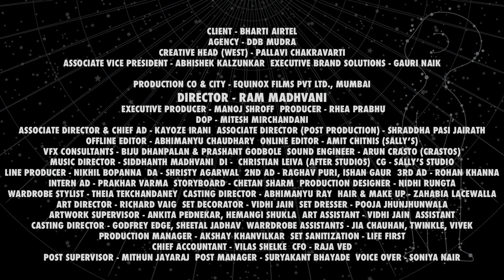Airtel Network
CREDITS:

CLIENT - BHARTI AIRTEL
AGENCY - DDB MUDRA
CREATIVE HEAD (WEST) - PALLAVI CHAKRAVARTI
ASSOCIATE VICE PRESIDENT - ABHISHEK KALZUNKAR
EXECUTIVE BRAND SOLUTIONS - GAURI NAIK

DIRECTOR - RAM MADHVANI
EXECUTIVE PRODUCER - MANOJ SHROFF
PRODUCER - RHEA PRABHU
DOP - MITESH MIRCHANDANI
ASSOCIATE DIRECTOR & CHIEF AD - KAYOZE IRANI
ASSOCIATE DIRECTOR (POST PRODUCTION) - SHRADDHA PASI JAIRATH
OFFLINE EDITOR - ABHIMANYU CHAUDHARY
ONLINE EDITOR - AMIT CHITNIS (SALLY’S)
VFX CONSULTANTS - BIJU DHANPALAN & PRASHANT GODBOLE
SOUND ENGINEER - ARUN CRASTO (CRASTOS)
MUSIC DIRECTOR - SIDDHANTH MADHVANI
DI -  CHRISTIAN LEIVA (AFTER STUDIOS)
CG - SALLY’S STUDIO
LINE PRODUCER - NIKHIL BOPANNA
DA - SHRISTY AGARWAL
2ND AD - RAGHAV PURI, ISHAN GAUR
3RD AD - ROHAN KHANNA
INTERN AD - PRAKHAR VARMA
STORYBOARD - CHETAN SHARMA
PRODUCTION DESIGNER - NIDHI RUNGTA
WARDROBE STYLIST - THEIA TEKCHANDANEY
CASTING DIRECTOR - ABHIMANYU RAY
HAIR & MAKE UP - ZAHABIA LACEWALLA
ART DIRECTOR - RICHARD VAIG
SET DECORATOR - VIDHI JAIN
SET DRESSER - POOJA JHUNJHUNWALA
ARTWORK SUPERVISOR - ANKITA PEDNEKAR, HEMANGI SHUKLA
ART ASSISTANT - VIDHI JAIN  ASSISTANT
CASTING DIRECTOR - GODFREY EDGE, SHEETAL JADHAV
WARRDROBE ASSISTANTS - JIA CHAUHAN, TWINKLE, VIVEK
PRODUCTION MANAGER - AKSHAY KHANVILKAR
SET SANITIZATION - LIFE FIRST
POST SUPERVISOR - MITHUN JAYARAJ
POST MANAGER - SURYAKANT BHAYADE
VOICE OVER - SONIYA NAIR

*Copyrights to all video and audio uploaded on this channel is owned by Equinox Films Pvt Ltd.